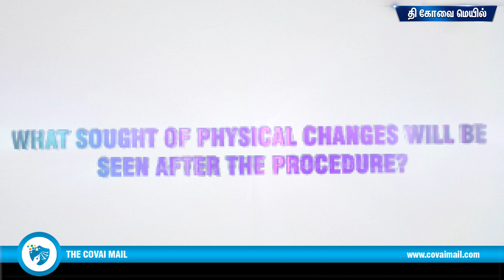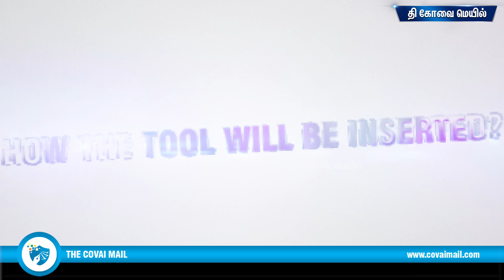What is gene editing and how does it work? - Dr. Kalpana Surendranath, Reader in Genome Engineering